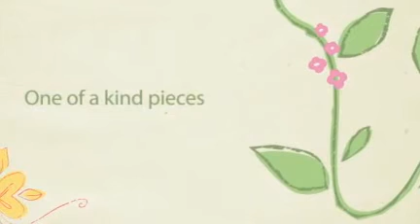Montague MASSACHUSETTS QUILT MAKER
Heather's Custom Quilts makes quilts that are custom made to order. Im located in the beautiful Pioneer Valley.The jewel of Western Massachusetts.Id love to meet with you to design your custom quilt to your exact specifications. Heather's Custom Quilts is listed on the New York Shop Exchange Video Marketspace.